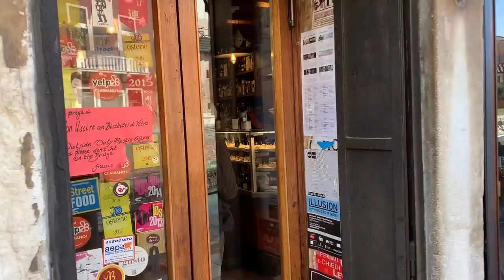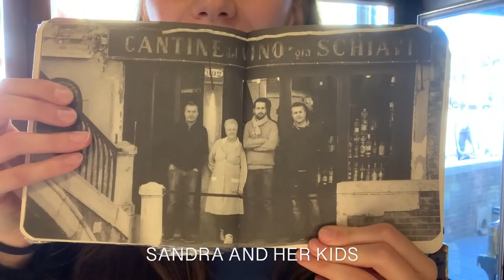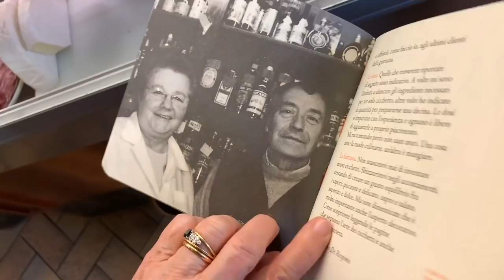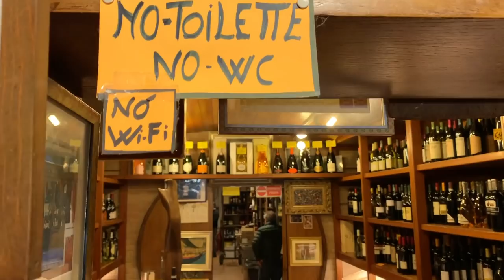DISCOVER THE AUTHENTIC VENICE | Food and Venetian Chats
This is the traditional life in Venice, where food and wine are not mere sources of nourishment, they are THE way to socialize.
Cantinone Già Schiavi - or "Al Bottegon", as some call it - is an historical osteria in Venice. People come here to drink wine, have a chat and especially to eat the cicchetti, small bites that Alessandra makes up and prepares fresh every day since almost 50 years.

A warm thank you to Alessandra and her son Paolo to let me get these precious shots, but also to all the people who participated to this joyful morning and had a chat with me.